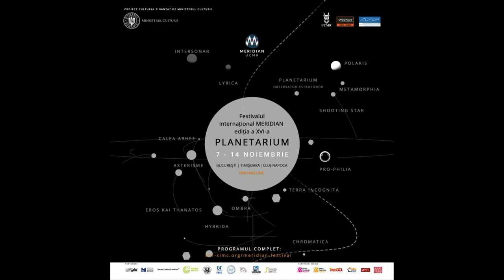Tombeau de Copernicus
Performed by Eugen-Bogdan Popa

Tombeau de Couperin was born out of my interest in the Harmony of Spheres. Originally presented by the ancient Greek philosopher Pythagoras (6th century BC), who calculated that all planets and the sun move in resonant circles around the Earth, it has been refined by Copernicus (On the Revolutions of the Celestial Spheres 1453), Kepler (Harmonies of the World 1619) and Newton (Philosophiæ Naturalis Principe Mathematica 1687), who successively improved the calculations of the elliptical orbits of the planets around the sun. 1687 is also the publication date of Marin Marais' Tombeau de Lully, which gave rise to the basic idea of this piece: an imaginary journey, inspired by Viola da Gamba techniques, where the player's right arm movements are based on the elliptical orbits of planets around their suns, so that the notes represent the positions of the planets at different moments in time, leading us gradually through galaxies further and further away.

Happy listening.
Peter Swinnen